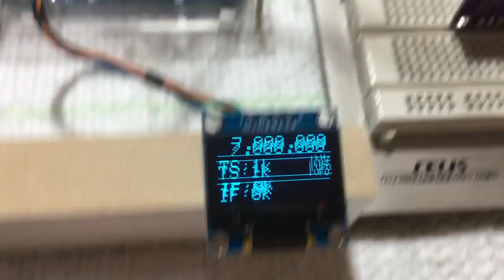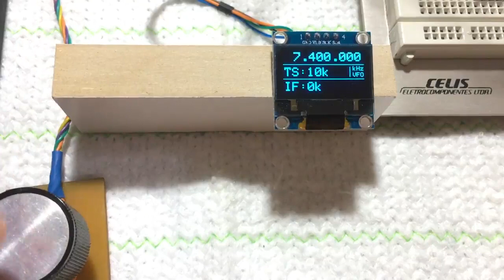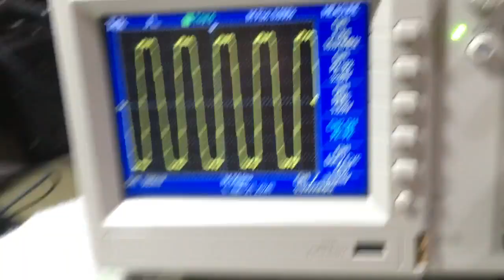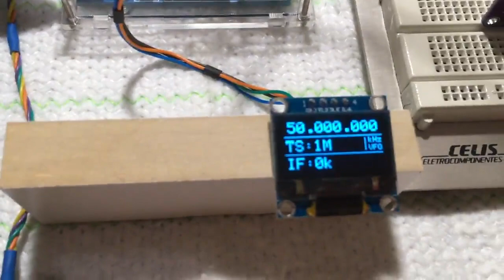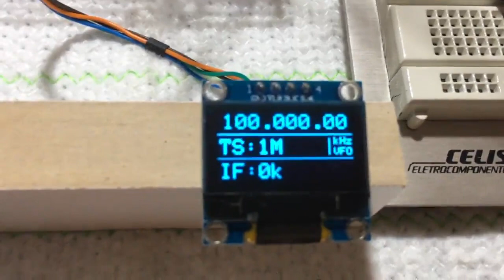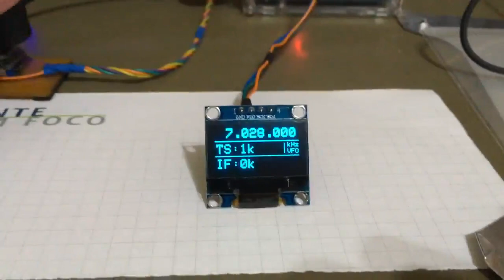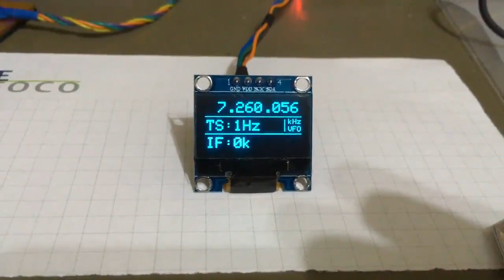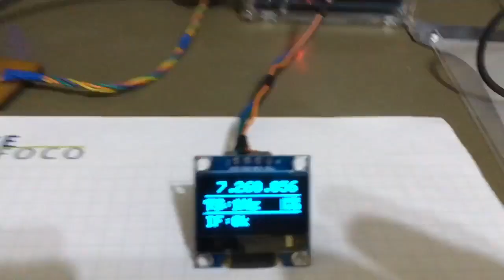New Si5351 DDS VFO / RF Generator - Download Sketch and Schematics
This is a test of my new project, a VFO for use in homebrew equipement such as Direct Conversion and Superheterodyne Receivers or Ham Transmitters.
3:00 - Generating 27MHz and measuring the signal.
4:30 - SSB Using the VFO on MC3361 direct conversion receiver circuit.
5:15 - CW/AM Using the VFO on MC3361 direct conversion receiver circuit.

Features:
-Operation range from 10kHz to 120MHz.
-Tuning steps of 1Hz, 10Hz, 1kHz, 5kHz, 10kHz and 1MHz.
-Intermediate Frequency (IF) offset (+ or -) adjustable.
-For use as Local Oscillator on homebrew Superheterodyne or
Direct Conversion radio receivers.
-For use as VFO for radio transmitters.
-For use as a simple RF generator.
-Works with Arduino Uno, Nano and Pro Mini.
-Uses a common 128x64 I2C OLED SSD1306 display and Si5351 module.
-I2C 2 wire data transfer.
-High stability and precision for frequency generation.
-Simple yet very efficient and free.